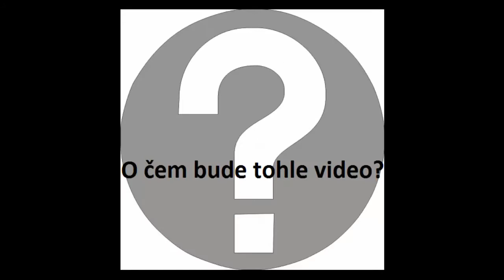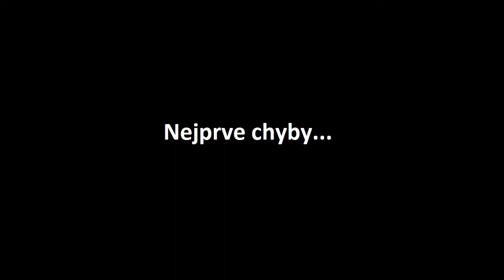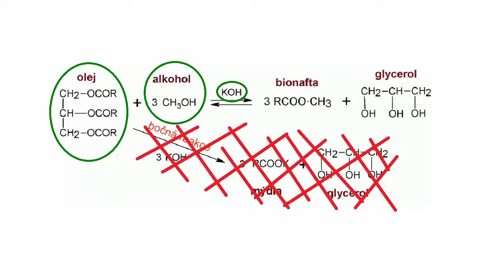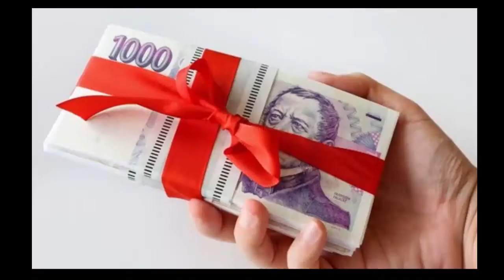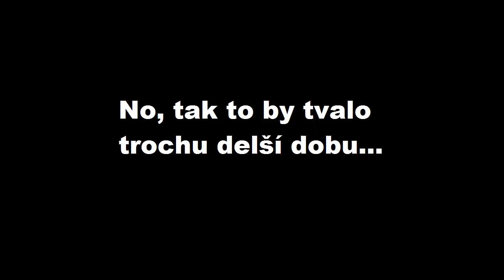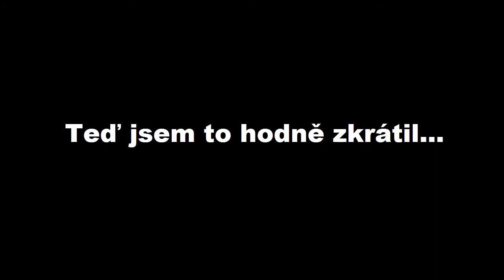Jak si doma vyrobit Bionaftu?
Jelikož nejsem nejenergičtější člověk na světě, ale jsem v celku líný, místo vypisování všech nedokonalostí bude jestě k videu natočen dodatek.